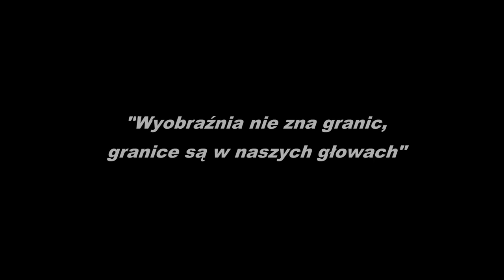Jak zrobić wielkie dmuchawce?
Zadanie plastyczne z użyciem tylko kilku materiałów: słomki do napojów ok. 40 (ja użyłam biodegradowalnych), patyk, plastelina- 7 pasków, kula styropianowa. Narzędzia: nożyczki. Czas wykonania: 1-1,5 h
Modyfikacje:
- można nacinać słomki głębiej, wg upodobań
- im krótsze nacięcie, tym gęściej wbijamy słomki

- im więcej słomek do przygotowania, tym dłuższy czas wykonania
- można użyć tylko plasteliny do wbijania, bez kuli styropianowej, wówczas podwajamy ilość plasteliny
- wielkość kuli do wbijania dopasowujemy do własnych upodobań
- wnętrza słomek, końcówki nacięć można ozdobić przyklejonymi koralikami, pomalować markerem

wykonanie: Magdalena Jankowska
film: Piotr Zawadzki

intro: Michał Warchał
muzyka: Onuka- Time